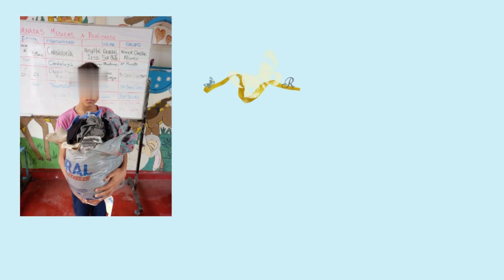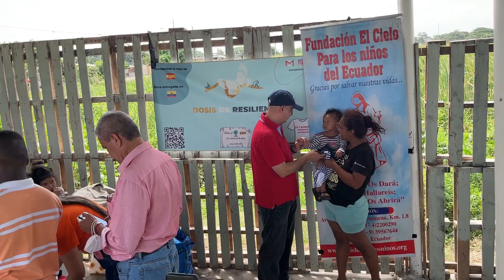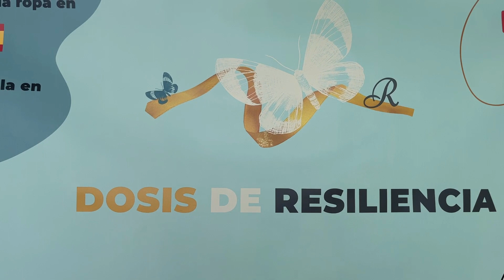Como realizar una [DONACION de ROPA] de ESPAÑA a ECUADOR (guayaquil)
Hoy os muestro en este video cómo llevar ropa donada por población Española a sectores desfavorecidos de Ecuador (Guayaquil).

En DOSIS de RESILIENCIA hacemos visibles a personas que necesitan ayuda para seguir adelante.

Mi equipo de producción➡️

Se agradece un "Me Gusta" y te leo en COMENTARIOS!